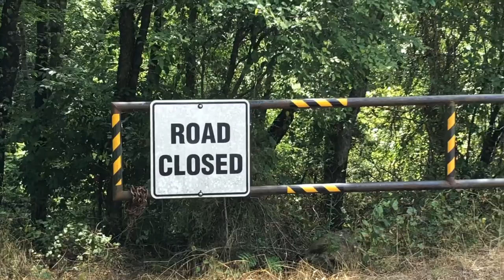Fly fishing the Illinois River in Oklahoma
Nymphing and streamer fishing 4th of July weekend in Oklahoma. Numbers of trout